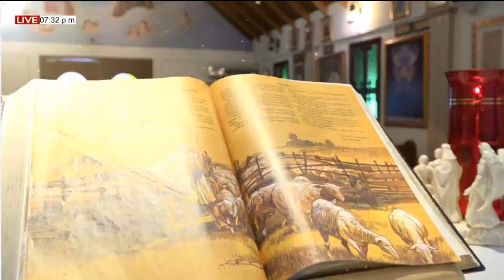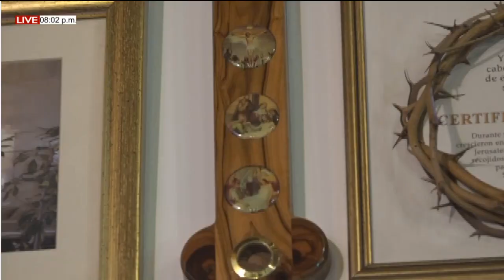EUCARISTÍA JUEVES (04/02/2021) 4° SEMANA DEL T.O. - PBRO. RICARDO RAMIREZ.